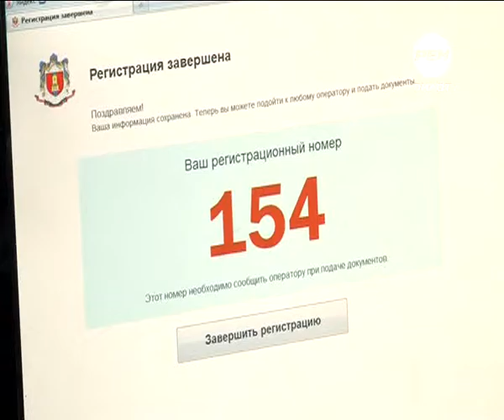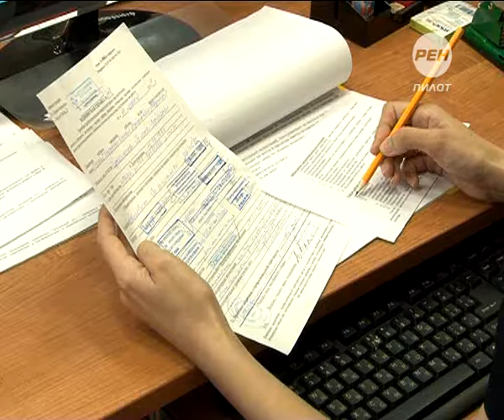Кем быть? 2014-06-24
До свидания, школа! Здравствуй, вуз! Высшие учебные заведения открыли свои двери для абитуриентов. В этом году, как и в прошлом, выпускники имеют право подать документы в 5 вузов, в каждом на 3 специальности. Правила приема изменились лишь для льготников, а также абитуриентов, желающих освоить одну из самых благородных профессий -- профессию врача.